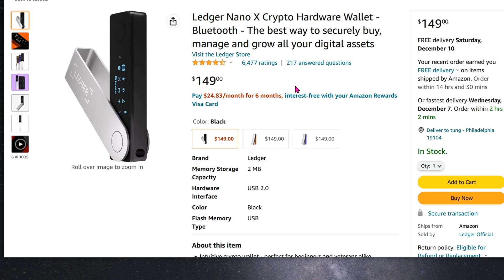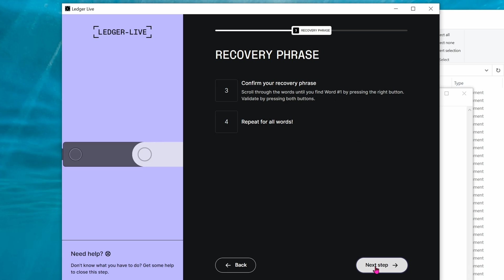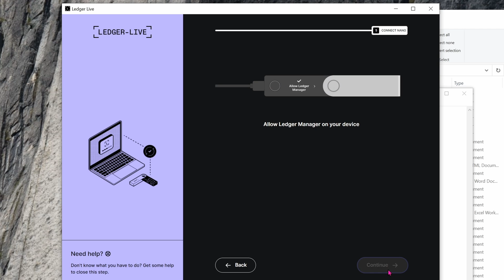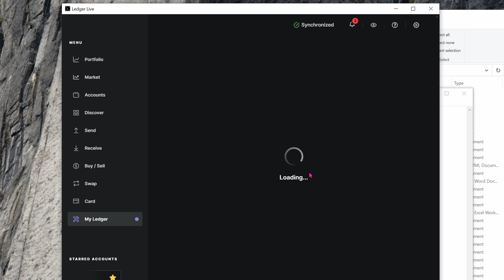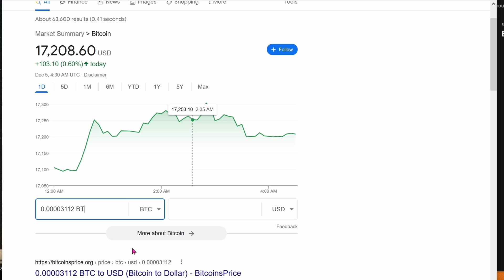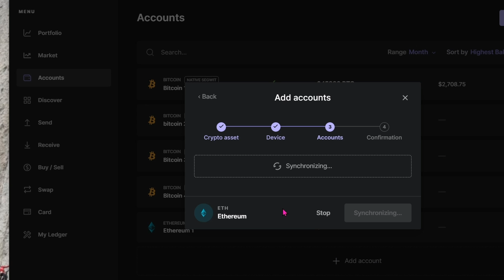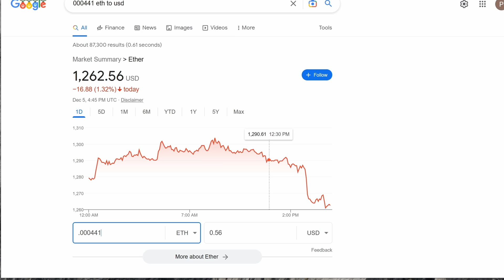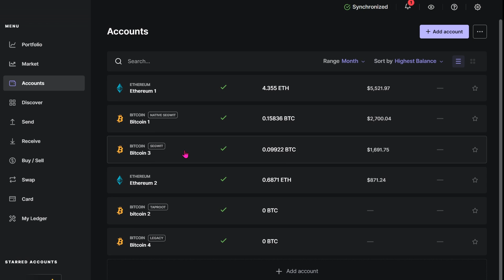setting up Ledger Nano X and how to transfer coins to your new hardware wallet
keeping your coins on the exchange can be risky. look at the recent debacle with FTX and you can understand why some people prefer to manage their own coins. in this video, we will go over on how to set up a hardware wallet from Ledger,  the Nano X on Windows 10. afterward, we will transfer some BTC and ETH.

0:00 intro on why you need a hardware wallet
0:40 setting up Ledger Nano X on Windows 10 machine
4:00 updating firmware
5:15 transfer BTC from Coinbase
8:25 transfer ETH from Coinbase

+ Ledger Nano X